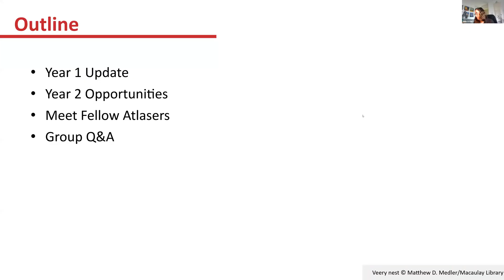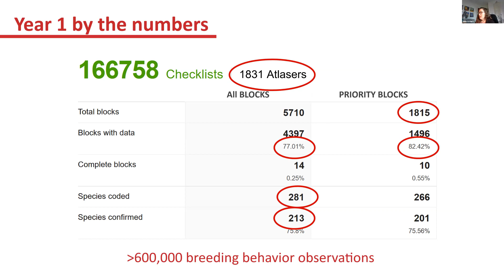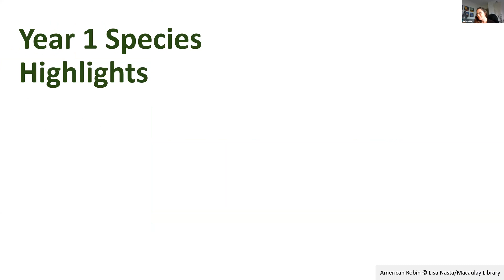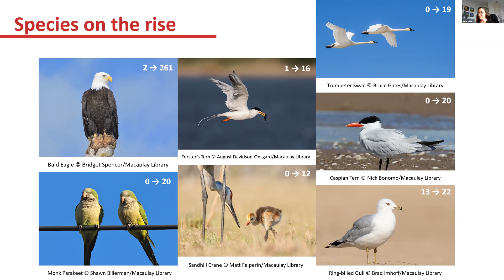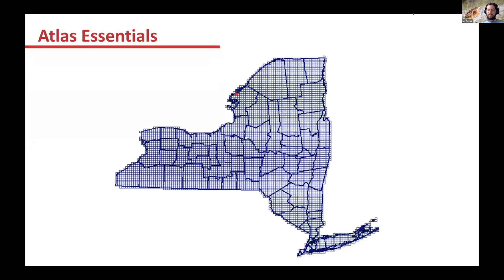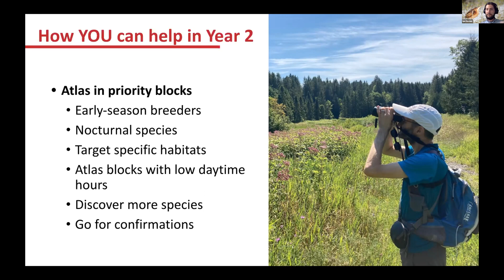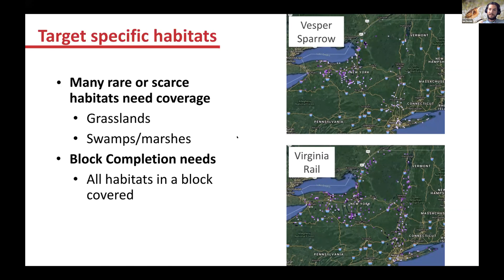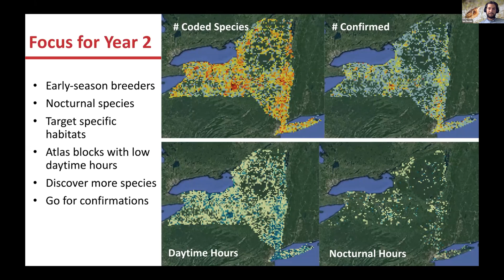Year 2 Kickoff Part 1 - Presentation (4/7/2021)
Year 2 Kickoff meeting from April 7, 2021. Presentation from Julie Hart and Ian Davies on the progress made in year 1 of the NY Breeding Bird Atlas, species highlights, and how to get involved in year 2. Stops at the start of break out sessions.